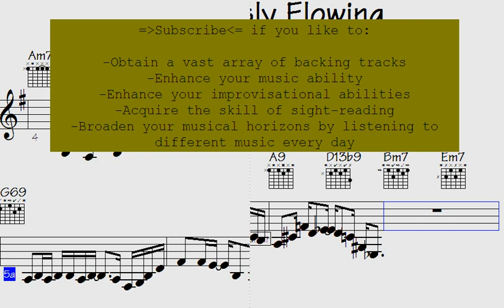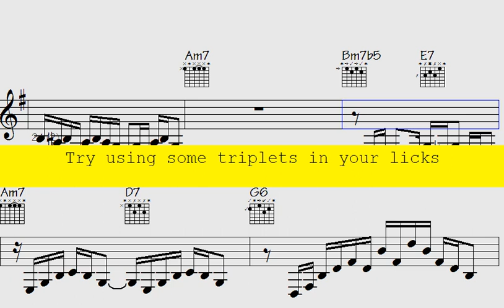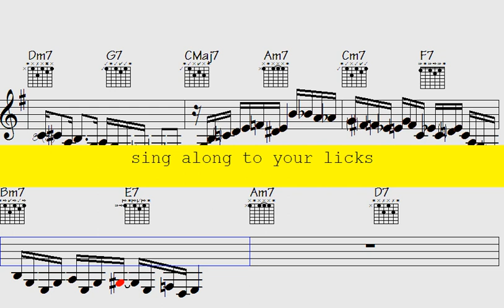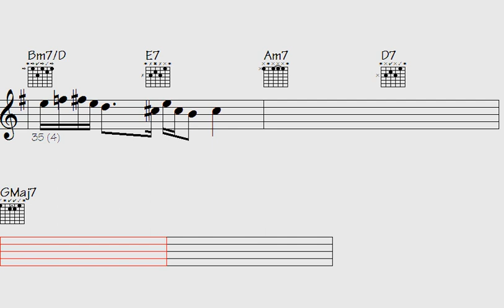Stay grooving with 'Humorously Flowing' - the catchy song guaranteed to make you LOL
Thanks for supporting my data file hosting/maintenance, here's the link to check out all data of this song: Humorously Flowing (music sheet notation - transposable solos/licks in midi file - video to play along...)

l2k 209-165